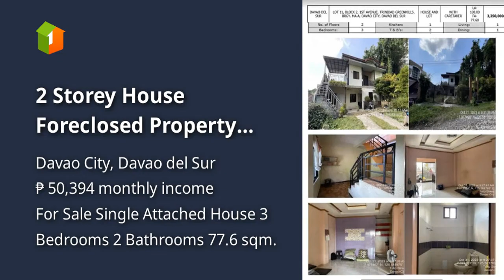2 Storey House Foreclosed Property Trinidad Greenhills , Davao City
2 Storey House Foreclosed Property Trinidad Greenhills , Davao City
House Type: Single Attached House
Number of Bedrooms: 3
Number of Bathrooms: 2
Floor Area in sqm: 77.6 sqm.
Lot Area in sqm: 180 sqm.
Number of Floors: 2
Number of Car Parking Spaces: 2